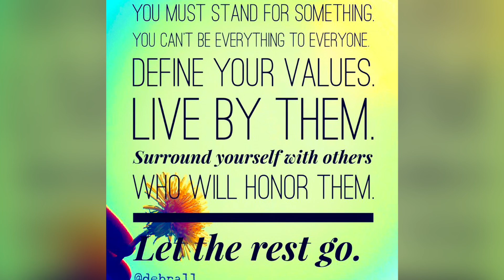2024 Election-Do you choose to stand for what you believe in, or do you choose to fall for anything?